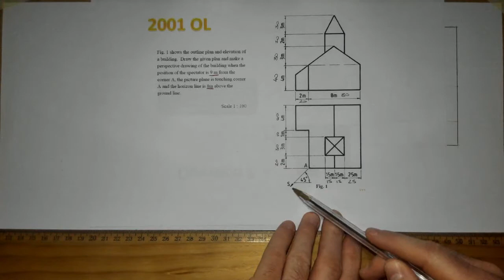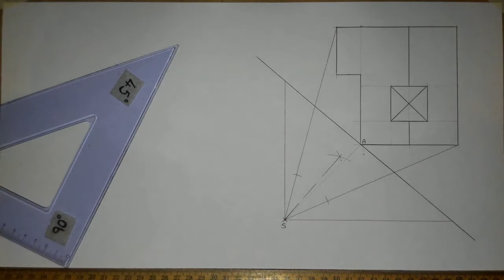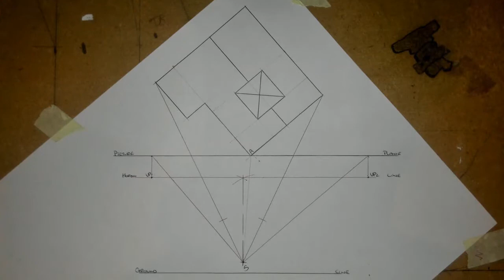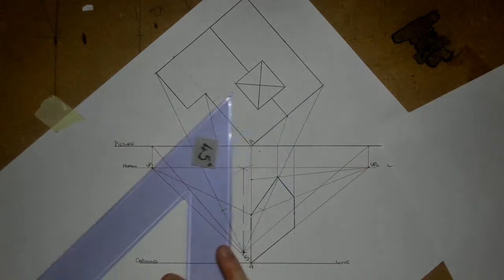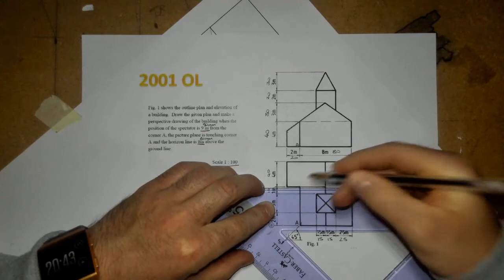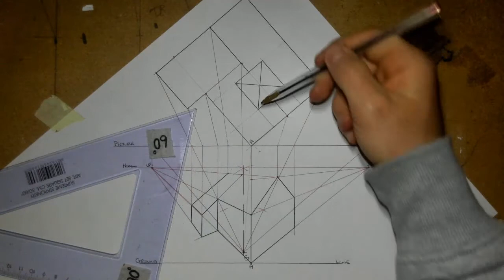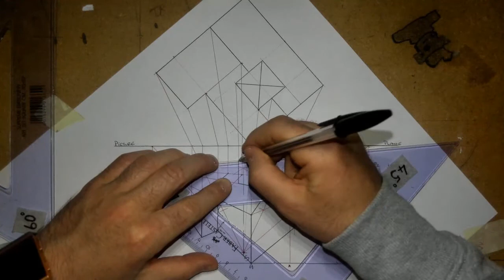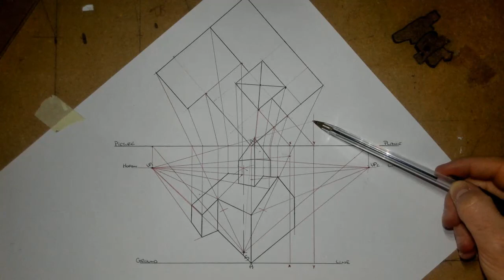DCG Perspective Projection OL 2001